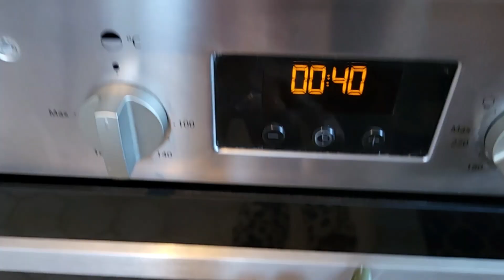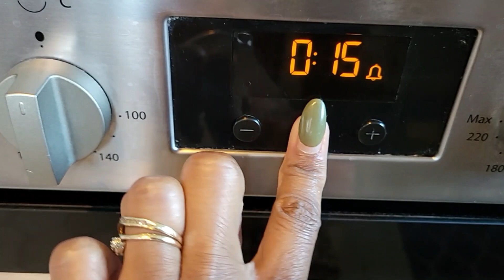THANKSGIVING IN ENGLAND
Hello all hope you enjoy out Thanksgiving vlog